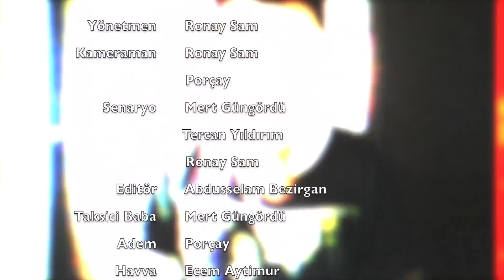Uberci Kızın Taksici Babası - Kısa Film (İbretlik)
Taksiciler poker oynayacağına bir an önce istifa edip übere başlasınlar. Değişim normaldir ayak uydurmak lazım. Ne zaman istemediğiniz bişey olsa hemen devlete ağlıyorsunuz. Hiç samimi değilsiniz. Müşteri istediğini seçer.